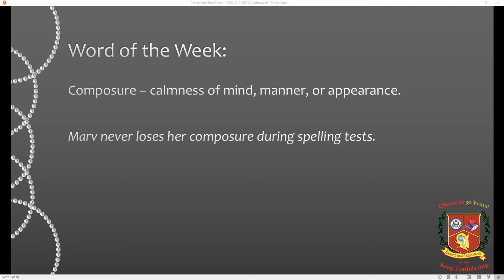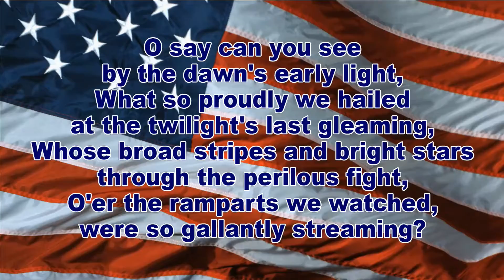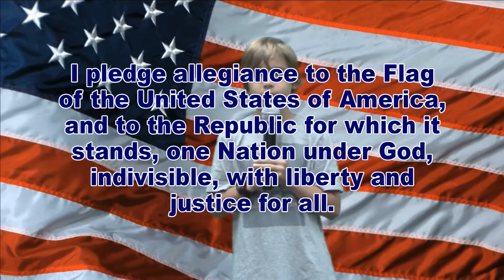WDTS News 05-17-19